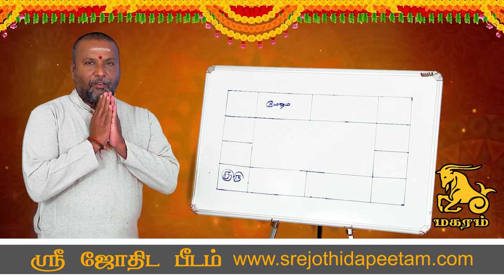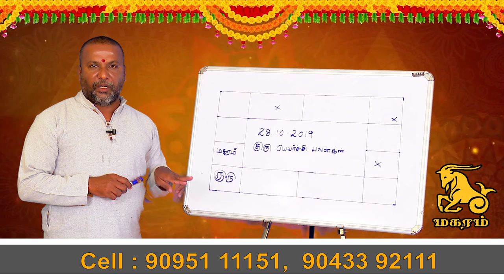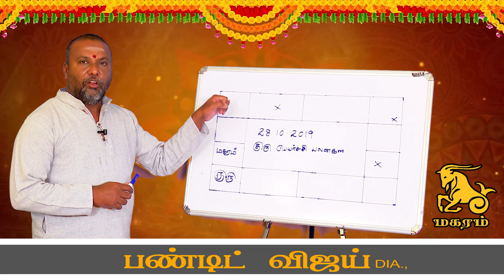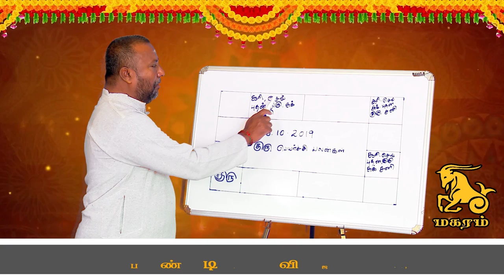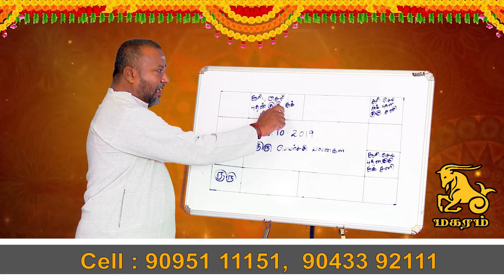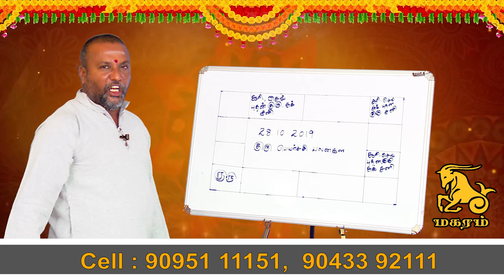Guru peyarchi palan 2019 Magaram | குரு பெயர்ச்சி மகரம் ராசி பலன் 2019